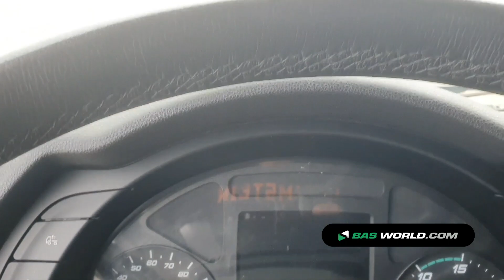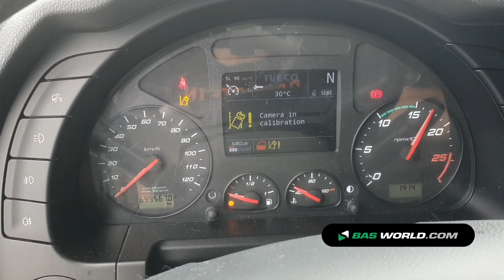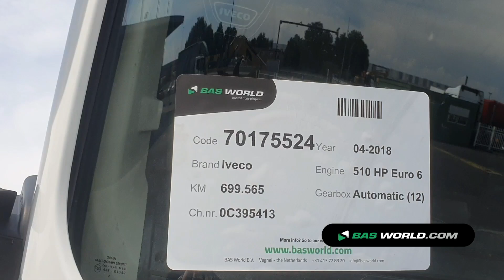70175524 Iveco Stralis